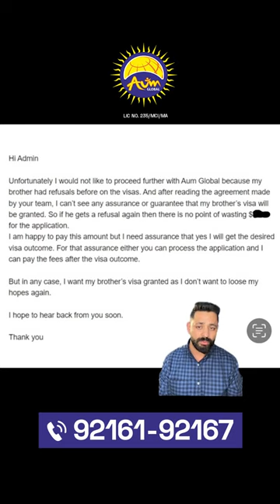AUM GLOBAL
Answer to all the Clients who ask for the guarantee of visitor visa ☑️☑️

Aum Global ਰਾਹੀਂ ਤੁਹਾਡਾ ਵਿਦੇਸ਼ 🇦🇺🇨🇦🇺🇸🇳🇿🇬🇧 ਜਾਣ ਦਾ ਸੁਪਨਾ ਹੋਵੇਗਾ ਸਾਕਾਰ ❗

📍 Branches : Jalandhar, Amritsar, Chandigarh, Bathinda, Pehowa, Yamuna Nagar, Melbourne, Canada